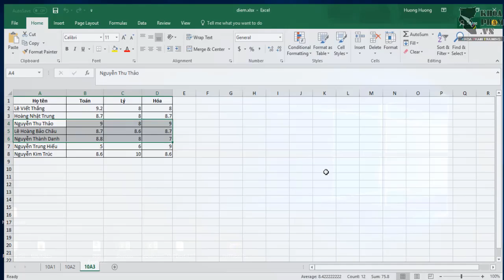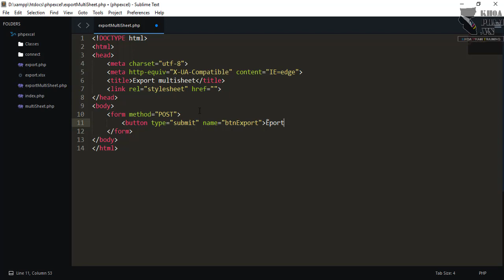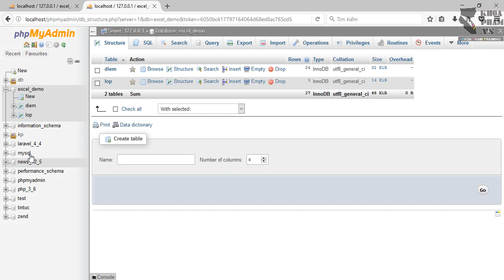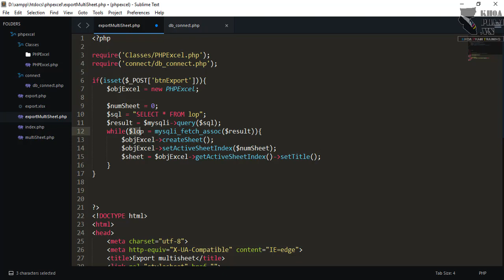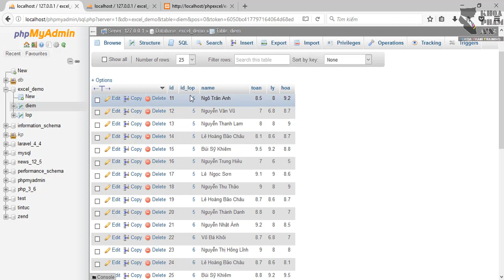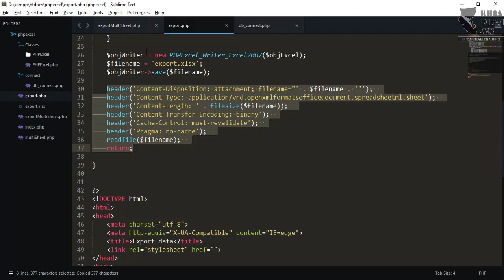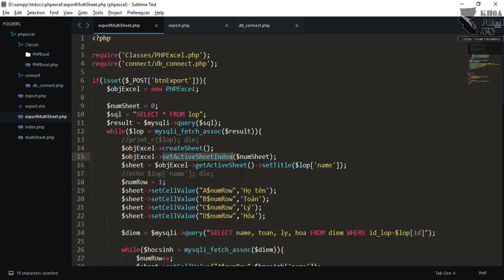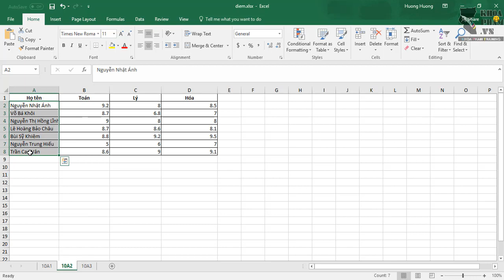6 Export data from database to xlsx file multisheet data